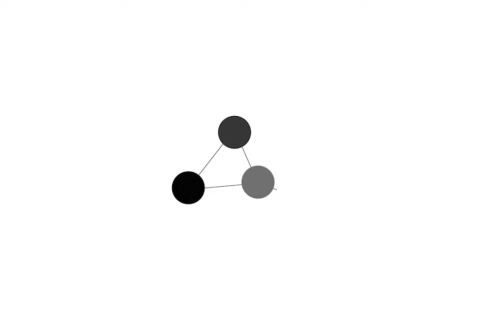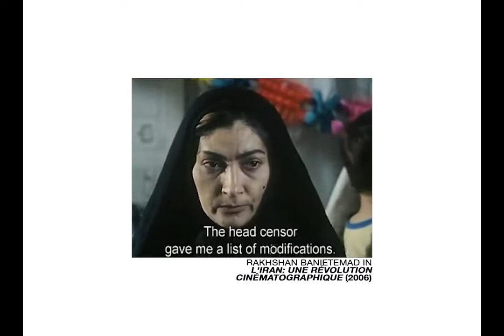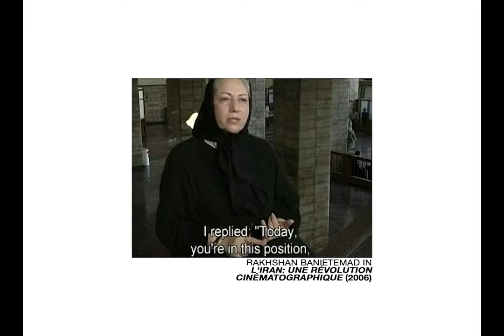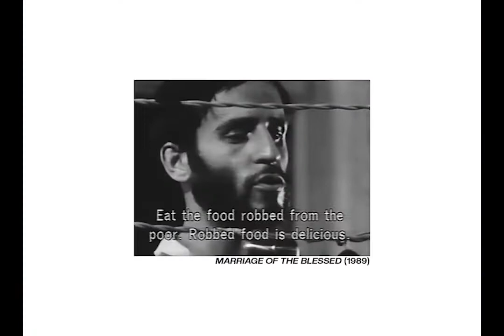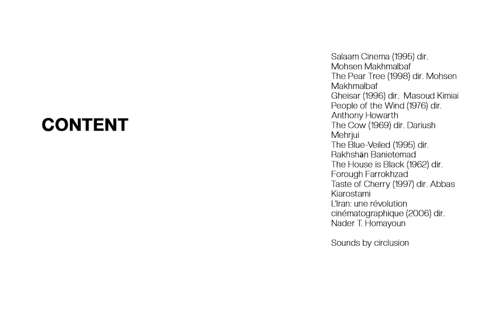What is New Iranian Cinema?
EPISODE 008

New Iranian Cinema rose into action as a response to the political and imperial powers of the U.S. from Iranian artists, poets, and filmmakers. The earliest traces of this movement can be linked to acclaimed Iranian poet, Forough Farrokhzad's "The House is Black" (1962). At its core, New Iranian Cinema is a profound reclamation of the people's rich histories and deep-rooted resistance.